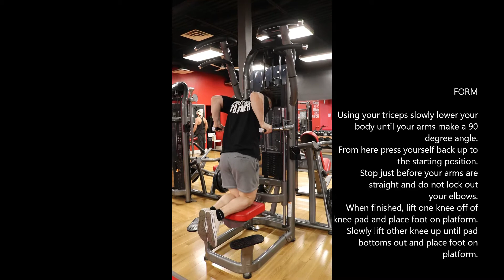Matrix Assisted Dip - How to use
How to use the Matrix Assisted Dip Machine. Follow along with our Personal Trainer, Patrick from Valley East Snap Fitness as he shows you how to properly use the Matrix Assisted Dip Machine.

*Consult with your doctor prior to engaging in any exercise.